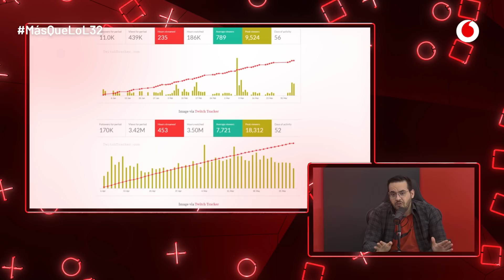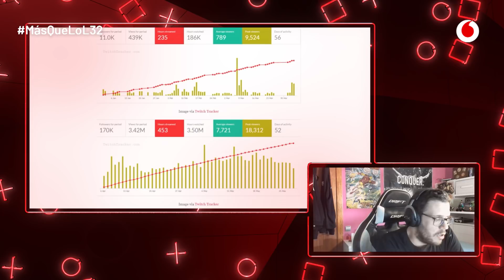De CSGO a VALORANT, Freestylers en los esports y los anuncios de EA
Valorant está haciendo que muchos jugadores de CSGO se planteen el cambio al juego de RIOT. En el repaso de la actualidad de esta semana de Más Que LoL hablamos de ello, centrándonos en figuras como Mixwell; también de la llegada de varios freestylers a los esports de nuestro país y por último de los esports que presentó EA la semana pasada.

Puedes ver el MásQueLoL 31 aquí:
📺 youtu.be/sf7hWJLTy4k